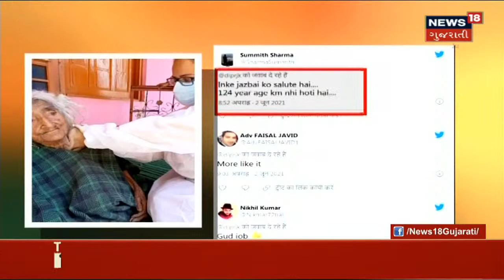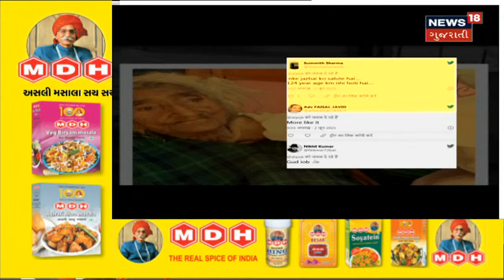આવતીકાલે સવારે 6 થી રાત્રે 8 વાગ્યા સુધી AMTS- BRTS શરુ થશે | News18 Gujarati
Ahmedabad માં આવતીકાલથી AMTS, BRTS બસ શરુ થશે. આજે  બધી બસ સેનેટાઇઝ કરવામાં આવી, આવતીકાલે સવારે 6 થી રાત્રે 8 વાગ્યા સુધી બસ દોડશે જો કે સરકારની ગાઈડલાઈન પ્રમાણે 50 % ક્ષમતા સાથે બસ શરુ કરવામાં આવશે.